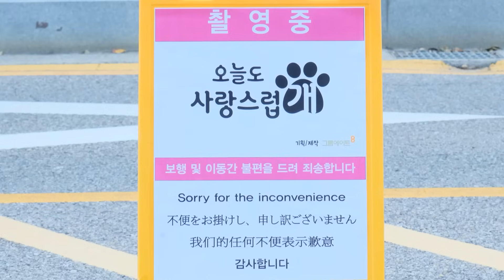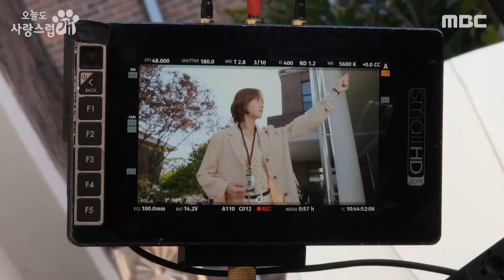[오늘도 사랑스럽개] 차은우X박규영X이현우 멍뭉미🐶 폭발하는 첫 촬영 현장 대공개! (ft. 개나도 왔어요🐾), MBC 231011 방송